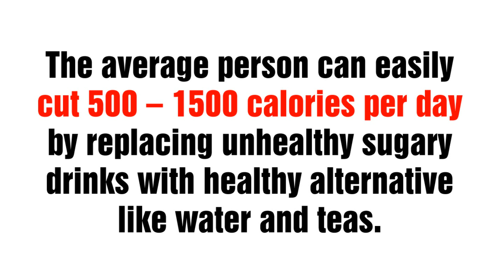5 Easy Ways To Cut 500 Calories Per Day at Home - Start Losing Weight - SixPackFactory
In this video I show you 5 easy ways to cut 500 calories per day to help you kick start your weight loss.

Join The Free 7 Day Fat Loss Kick Start Challenge